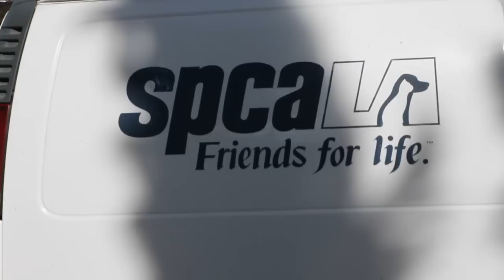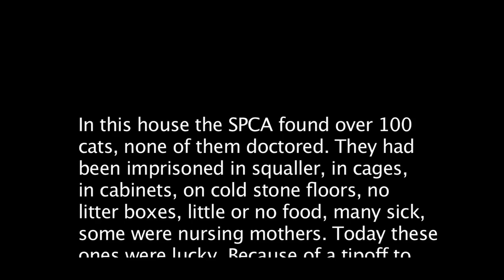Abused cats rescued from Granada Hills home.mov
Over 100 abused cats are rescued from a house in a suburb of Los Angeles. From the outside of the house no one would suspect the horrors going on behind closed doors.  The cats had been imprisoned in squaller, many in cages on stone floors, others in cabinets and drawers, some had found refuge and meagre warmth inside the house walls. There were no litter boxes, little or no food. Urine and feces was everywhere. Most of the animals were sick, some were nursing. Not one had been doctored. Astoundingly, the owners of the house claimed they were a rescue.